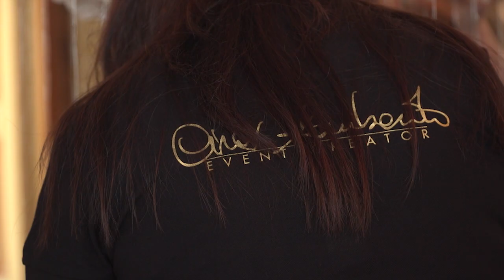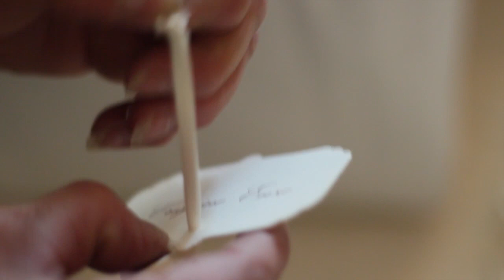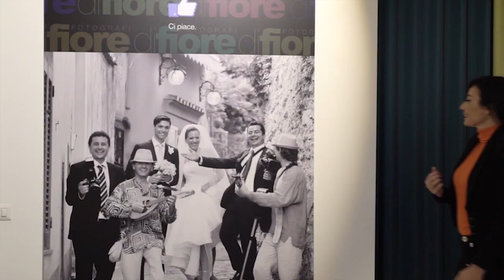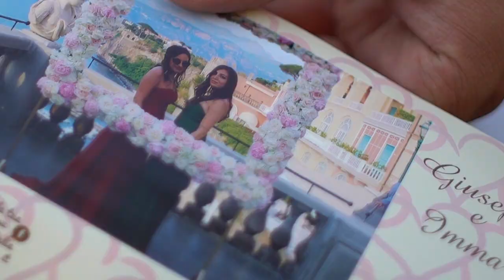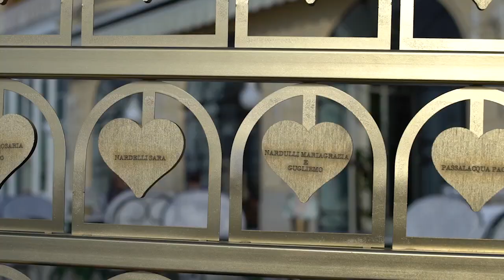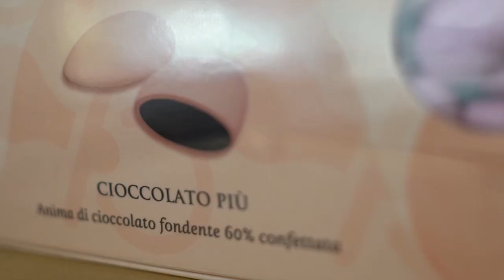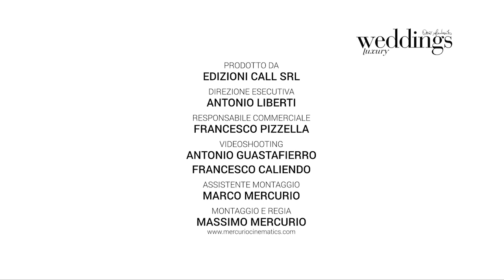9 - Weddings Luxury stagione 2018 - Puntata 9 "Un istante per sempre"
"Un istante per sempre", il matrimonio di Giuseppe e Imma.
Il sogno regale degli sposi si è realizzato nella meravigliosa location d’altri tempi Excelsior Vittoria. E proprio nell’omonima sala interna, finemente affrescata come le sale di una reggia, è stato servito il pranzo. Non solo il nome, Vittoria, il richiamo ai reali, ma anche l’allestimento scelto per l’occasione: imponenti sculture di fiori come centrotavola che si sposavano con una mise en place classica ed elegante, nei toni dell’oro e del bianco. Mozzafiato anche l’angolo del photo booth, collocato in terrazza, la cui cornice con palloncini a forma di cuore fatti di fiori freschi intrappolava un frammento del golfo di Napoli.
Scopri la puntata numero 9 della serie TV Weddings Luxury con tutti i real wedding di Cira Lombardo!

I Partner:

• Raoul & Swing Orchestra